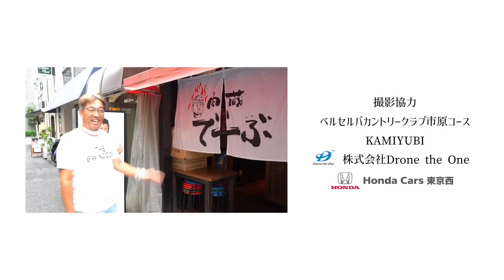【プロ野球】楽天の三木谷さんは凄いことをしています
トレンディーエースチャンネル！
今回の企画はデーブ大久保さんとの対談です！
全部で第４弾までありますので

トレンディエースチャンネル SNS